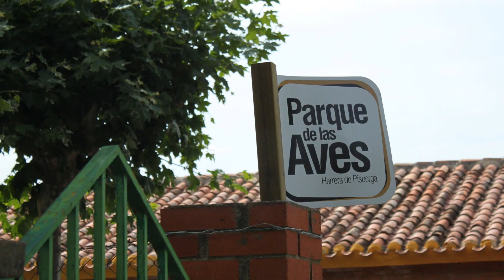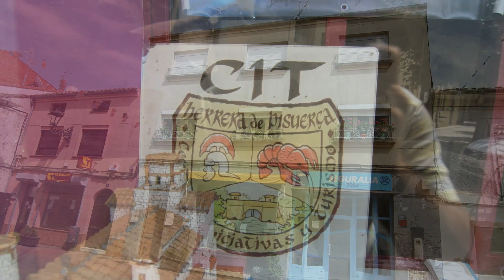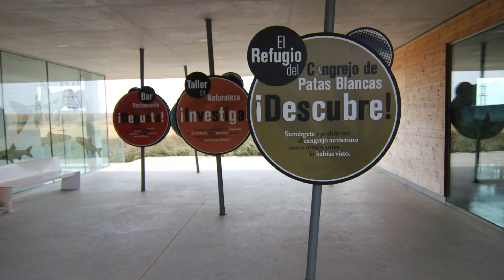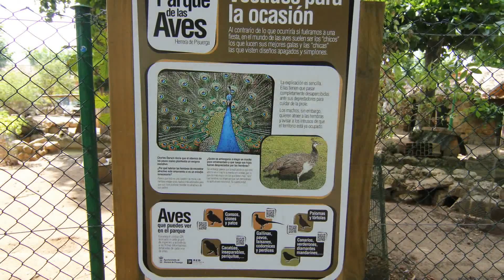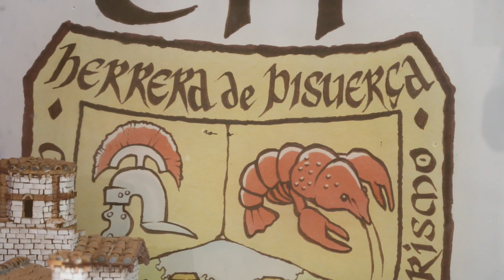Herrera de Pisuerga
Herrera de Pisuerga es una localidad de la comarca de Boedo-Ojeda en la provincia de Palencia, comunidad autónoma de Castilla y León, en España. Se encuentra a orillas de los ríos Pisuerga y Burejo. Fue nombrada ciudad el 30 de abril de 1902, por la reina regente doña Cristina que otorgó el título de ciudad al pueblo de Herrera de Pisuerga, 'queriendo dar prueba de su Real aprecio a la Villa de Herrera del Río Pisuerga, por su aumento de población e importancia industrial y comercial'.

Conocida a nivel nacional por su Festival del Cangrejo, su producción de morcillas de arroz y por ser heredera del impresionante yacimiento arqueológico de la ciudad Turmoga de Pisoraca y del legado de la Legio IIII Macedónica en ella acantonada durante el siglo I D.C. Es también una de las localidades del Camino de Santiago del Norte: Ruta del Besaya.